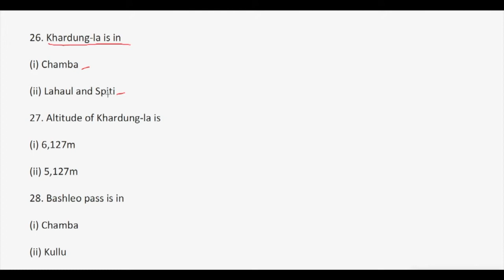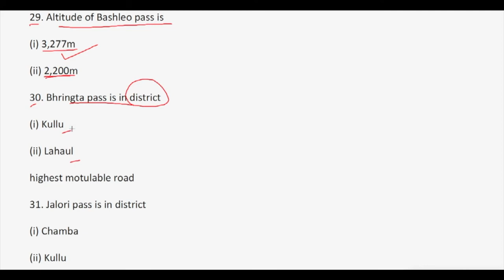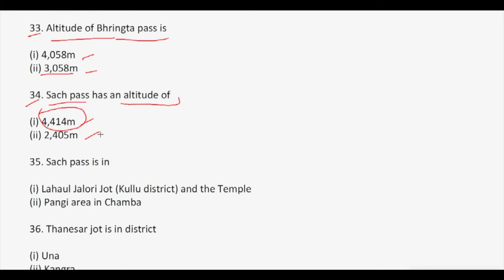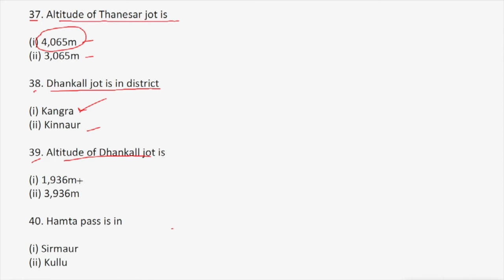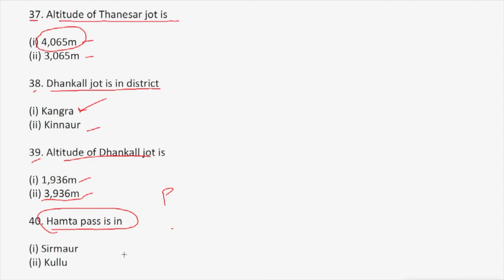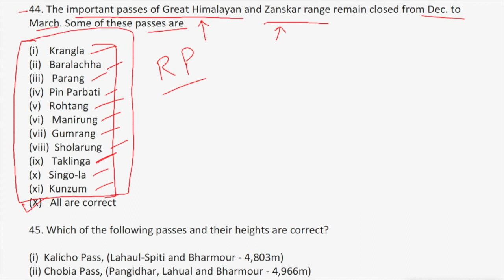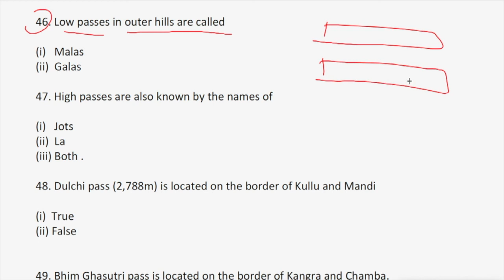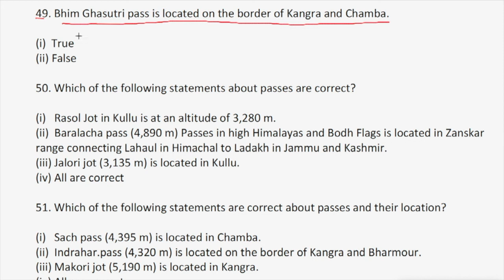Mountain passes and jots of Himachal Pradesh: Part 2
Himachal Exam Center: One stop destination for all the Exams related to Himachal Pradesh.  Be it HPAS, HPPSC, ALLIED and other exams.
Mountain passes and jots:  Part 2